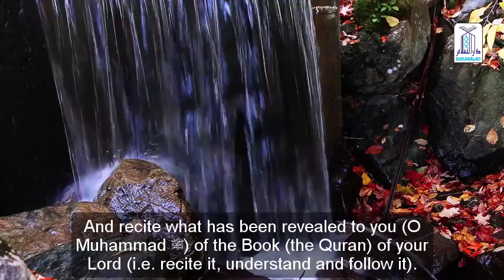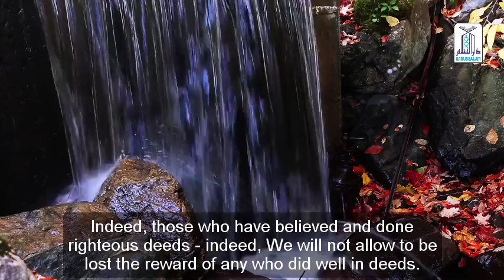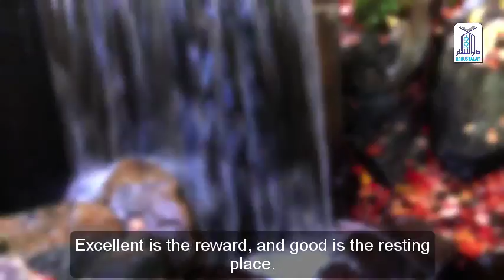Surah Al Kahf By Mansour Al Salmi | Islaming Teachings And Preaching | Darussalam | Islamic Central